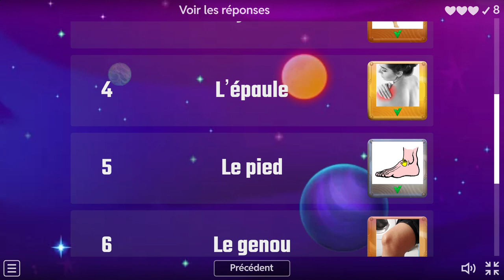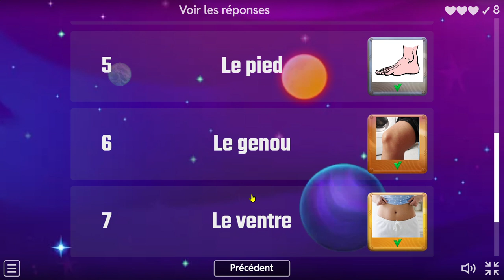Les parties du corps partie 5